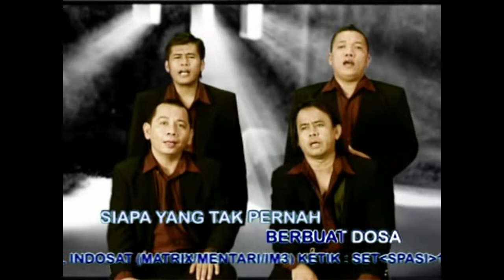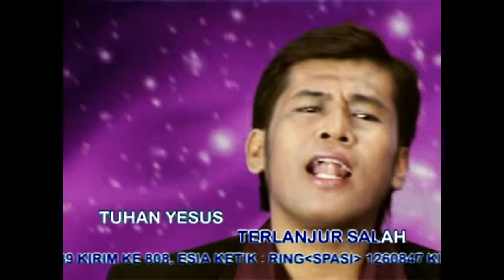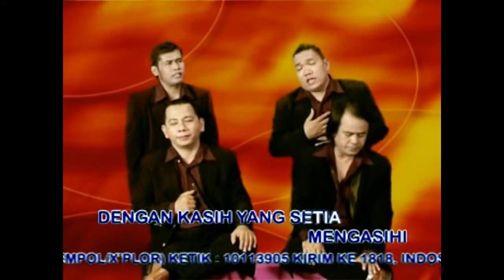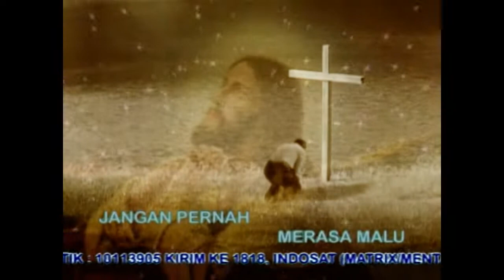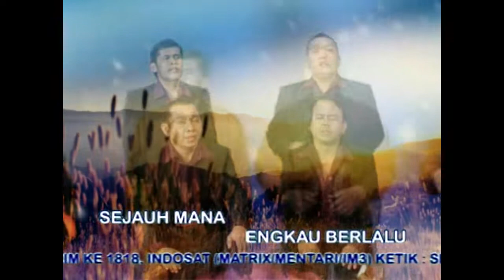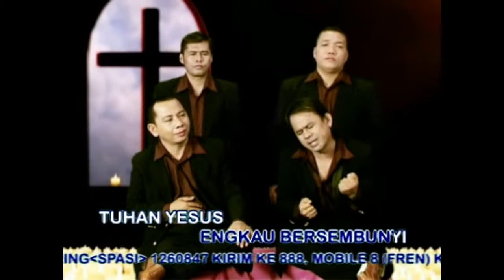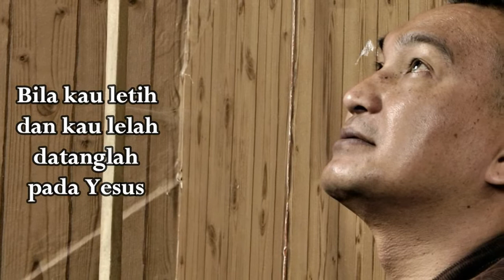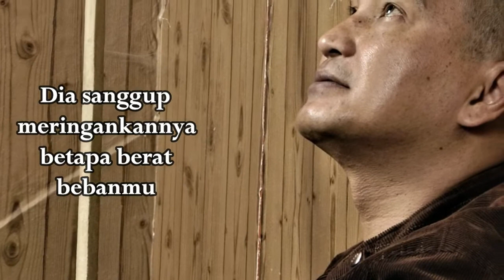Lagu Rohani Pagi Hatiku Tenang || Lagu Rohani Penyejuk Hati - Official Video Music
Buat sahabat terkasih selamat menikmati Lagu2 ini, terima kasih untuk Like, Comment, Share, dan silahkan Subscribe channel Rudy Loho untuk mendapatkan update video lagu rohani yang lain. (Lagu2 Rohani ini adalah Ciptaan Rudy Loho)